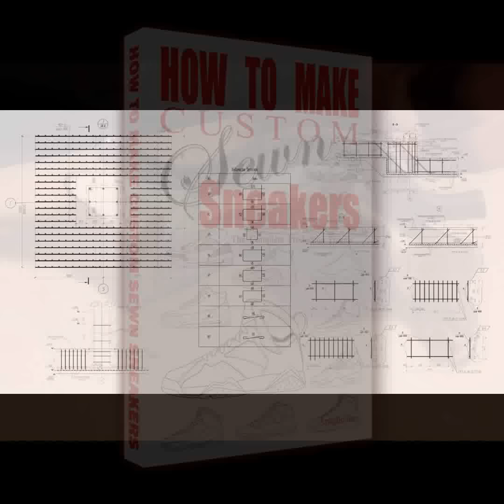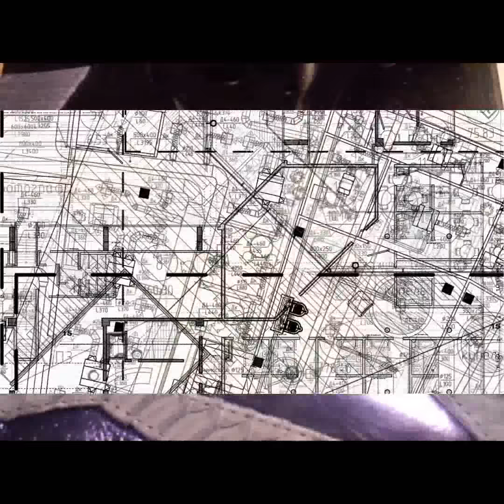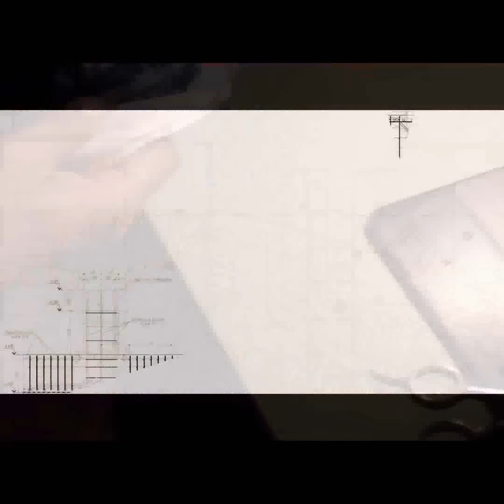Custom Sneakers The Blue Print 7's (How 2 Make)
Break's the silence and reveals the secrets to manufacturing custom sneakers.

WIX MUSIC OPENING ACT        JAY Z THE BLUEPRINT
 WIX MUSIC PRESENTS

Deconstruct  Reconstruct

Contains music From Anaghe " Truthfully Speaking"